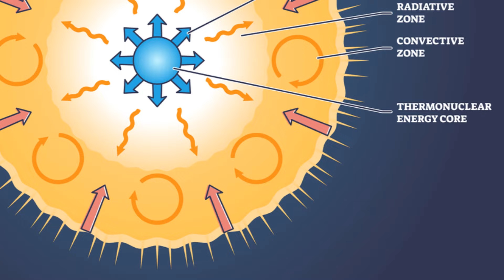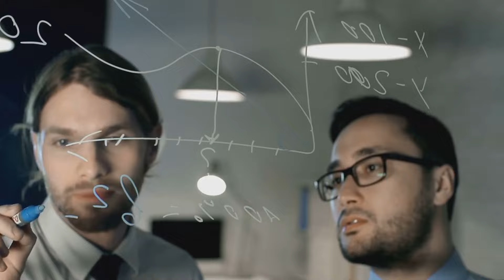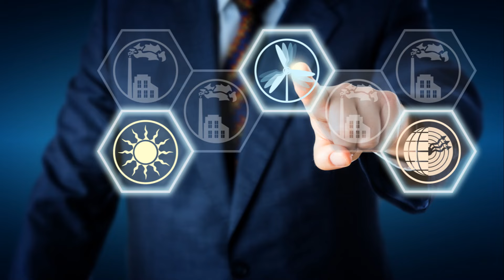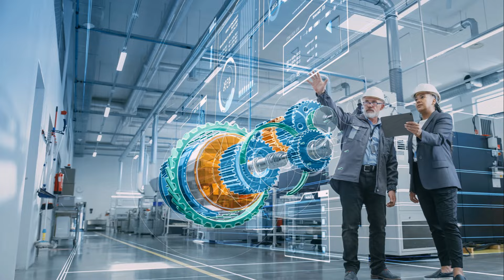We Created an Artificial Sun: Nuclear Fusion Breakthrough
In this groundbreaking video, witness the creation of an artificial sun through a nuclear fusion breakthrough. Join us as we project the power of the sun in a controlled environment, showcasing the potential for clean and limitless energy. Explore the science behind this innovative technology and the implications it holds for the future of energy production. Don't miss out on this incredible feat of human ingenuity!